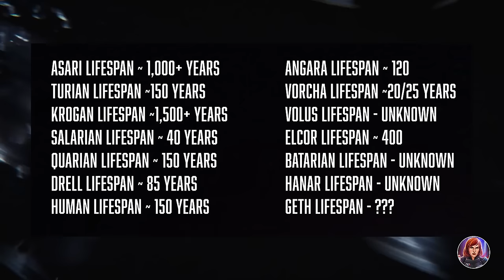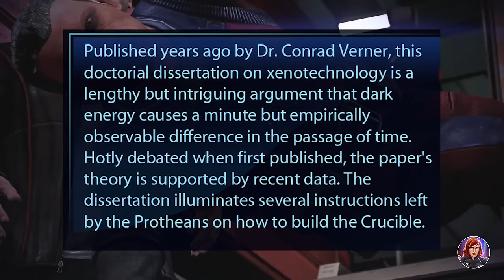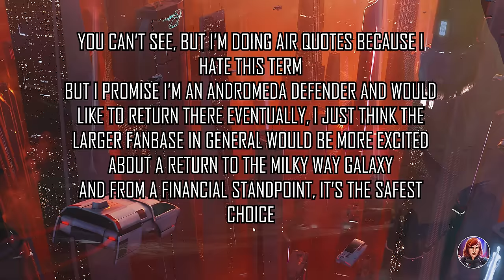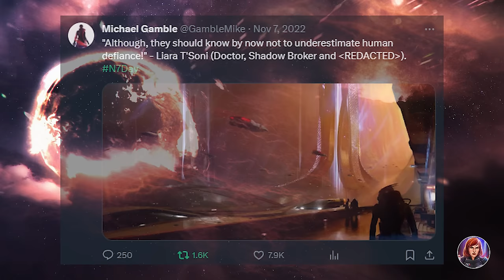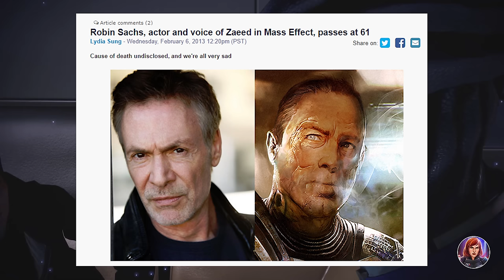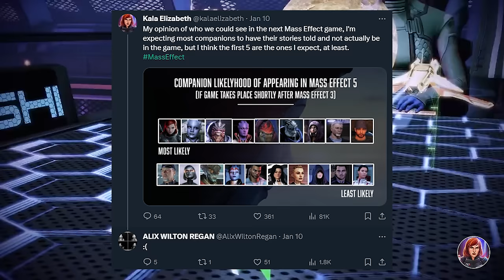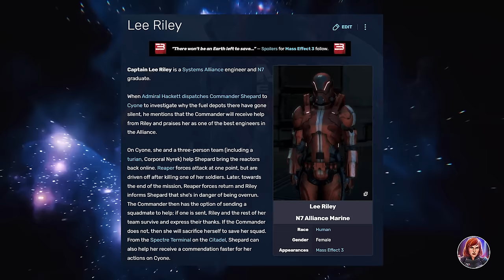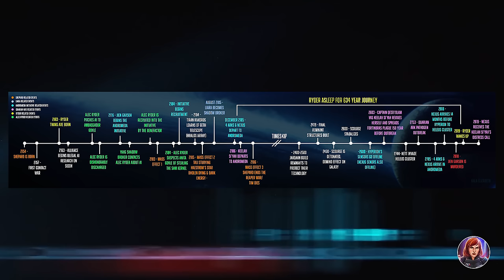Mass Effect 5: Returning Characters & Conrad Verner?!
In this video I go over the returning companion possibilities, timelines and go a little bit more into the importance of none other than Conrad Verner

Thank you to @xenowriter82 for providing me with some clips for the video!